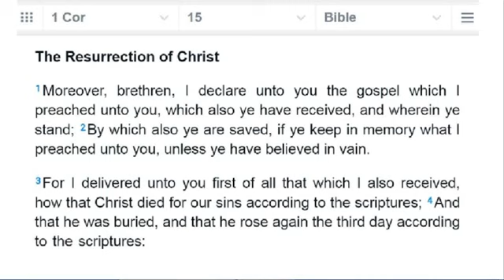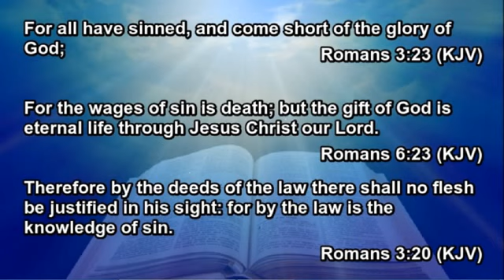⚠️WARNING⚠️ TIME IS ALMOST UP ⌛️ GET READY TO GO HOME